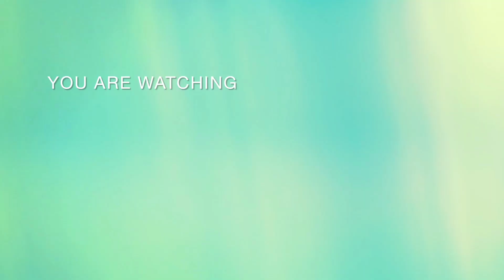রুদ্র আর আমি আমাদের সব Dog এর নাম জানিয়ে দিলাম আজকে 😍🐕dailybanglavlog subscribemychannel 🙏❤😀